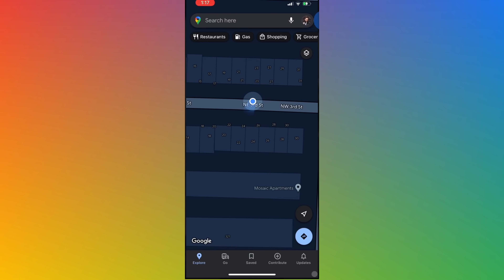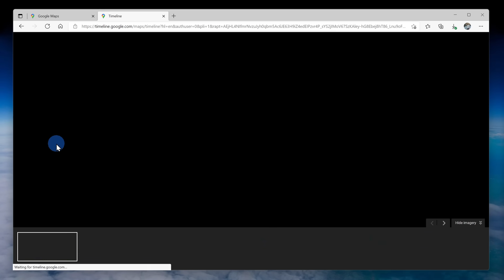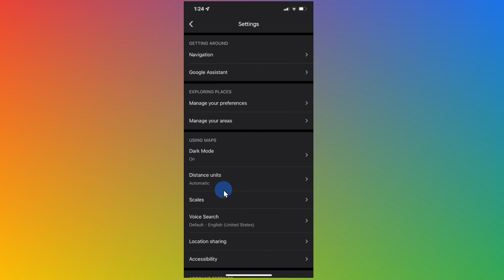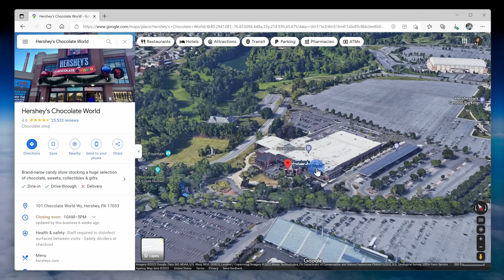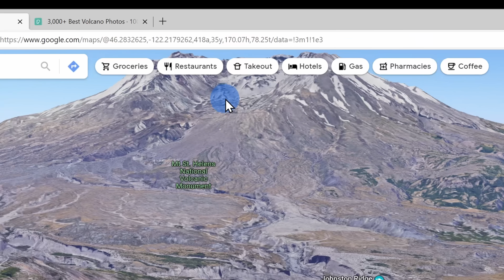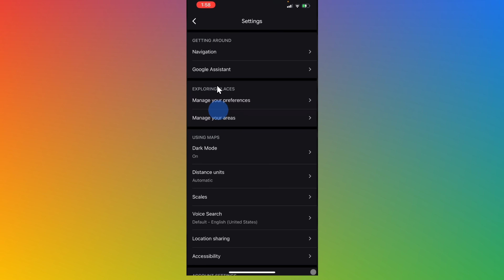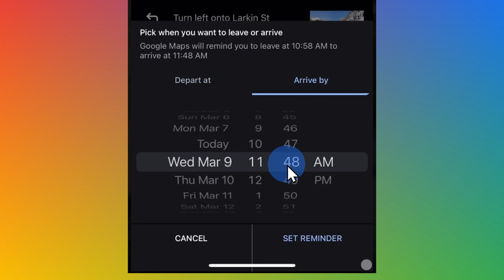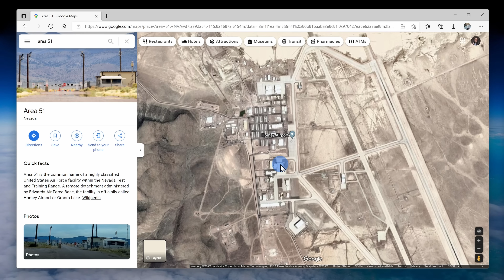Top 20 Google Maps Tips & Tricks: All the best features you should know!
Learn the top tips and tricks for the Google Maps. For example, how to always remember your parking spot, how to add custom labels to quickly get back to the places you care about, how to always leave on time, how to get offline maps so you still have access when you have no internet, and many more.

⌚ TIMESTAMPS
00:00 Introduction
00:13 One finger zoom
00:31 Remember parking spot
01:11 See where you've been with timeline
02:14 Time travel with street view
03:22 Google Assistant
04:04 Change vehicle icon
04:14 Custom labels
04:40 Save locations
05:19 Offline maps
05:53 Measure distance and area
07:03 Share real-time location
07:23 Avoid tolls, highways & ferries
07:39 View inside buildings
07:59 Add multiple stops
08:17 Reminder to leave on time
08:55 Drag and drop to modify route
09:16 Public transit
09:40 Traffic throughout the day
10:06 Flight prices
10:33 Area 51
10:58 Wrap up